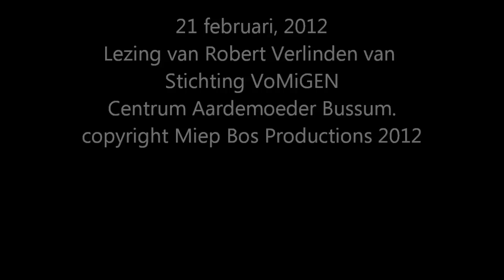Twee gentechvrije lezingen in Bussum namens St. VoMiGEN en St. Ekopark, 21 februari 2012.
Op 21 februari 2012 vonden er twee lezingen over genetisch gemanipuleerd voedsel plaats in Bussum bij het Centrum Aardemoeder. De eerste lezing werd gehouden door Robert Verlinden van Stichting VoMiGEN, Stichting ter Verkoming van Misbruik Genetische Manipulatie. Dit zijn de eerste 14 minuten van zijn lezing.
De tweede lezing werd gegeven door de heer Jan Storms, auteur. Hij sprak namens Stichting Ekopark uit Lelystad. Deze lezing zal binnenkort ook op You Tube te vinden zijn.
De lezingen werden aangekondigd door Miep Bos, woordvoerster van de Gentechvrije Burgers, een Europees Consumentenplatform. (The European GMO-free Citizens). Zie de webstekken